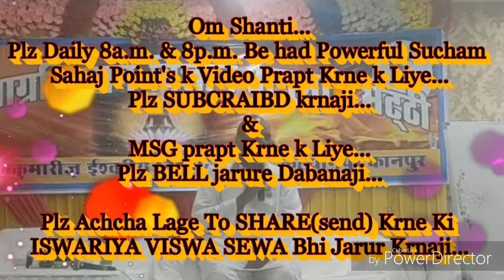कोई कुछ बोलता है तो उसके प्रभाव(फीलिंग) से मुक्त होने की बेहद सहजविधि... By राजयोगीB.K.मंजूनाथ भाईजी